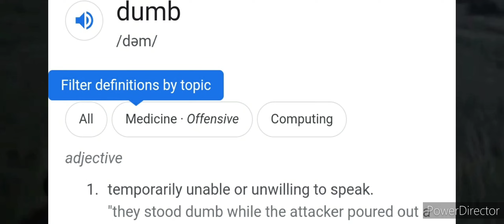Red dead redemption 2 online cops called on pawnee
red dead redemption online stream